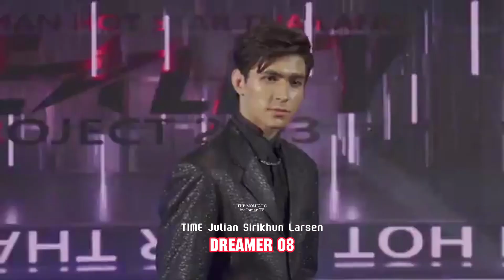Meet the 29 Dreamers of Man Hot Star Thailand 2023 The Reality Project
Here's the 29 Handsome Dreamers of Man Hot Star Thailand 2023 The Reality Project during the Press Conference last October 20, 2023 at Tourist Lounge, Bravo BKK, Bangkok Thailand.

Who do you think will win? Follow their journey.

The Showcase Preliminary @ Ultra Arena Bravo BKK

The Spirit Night Final Competition @ Ultra Arena Bravo BKK

Hello!

Welcome to ช่วงเวลาที่ The Moments by Jomar TV.